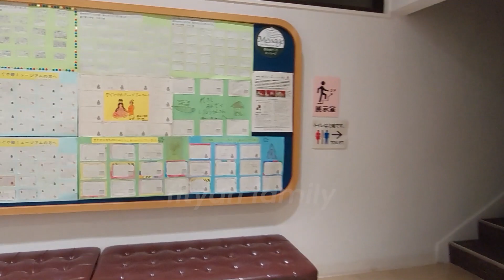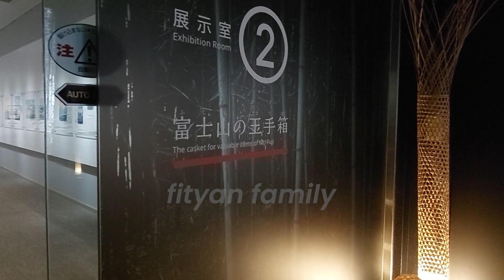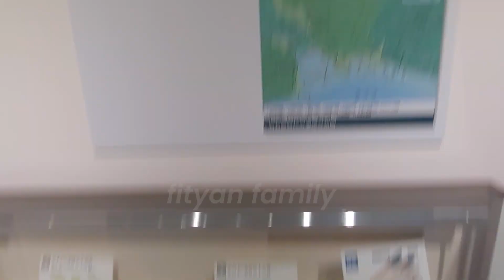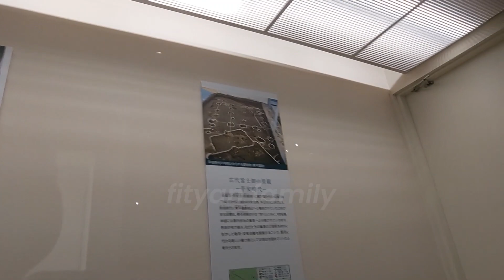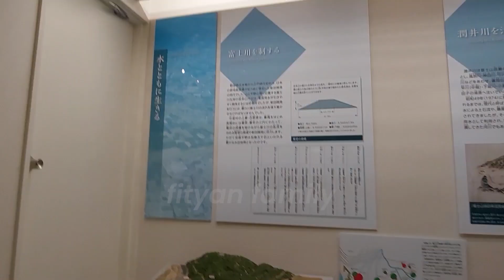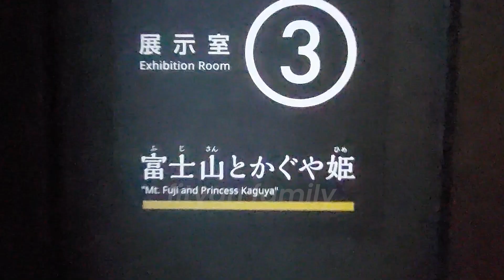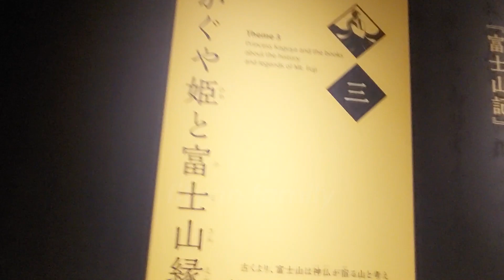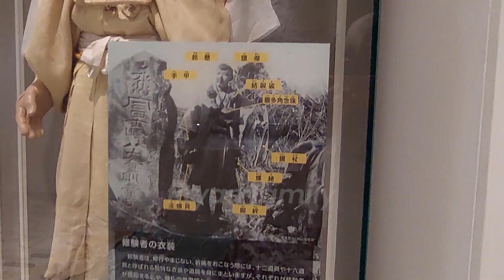See Japanese Lore From the Start